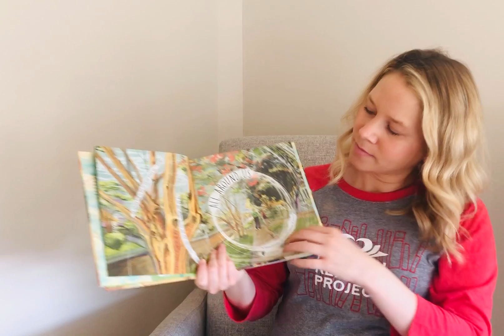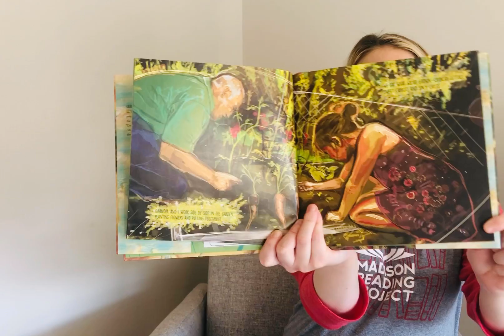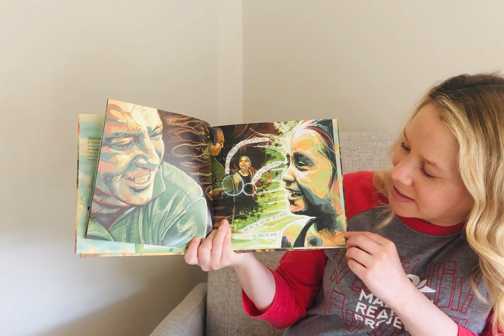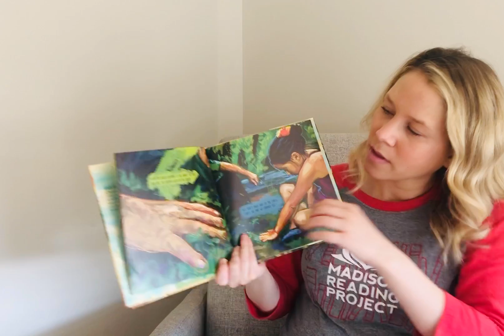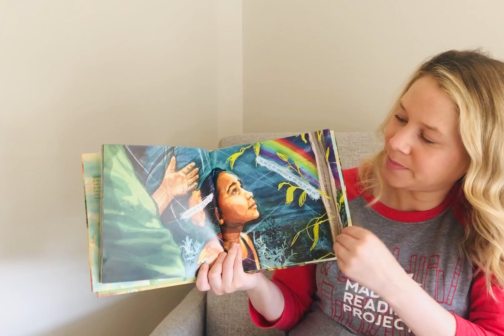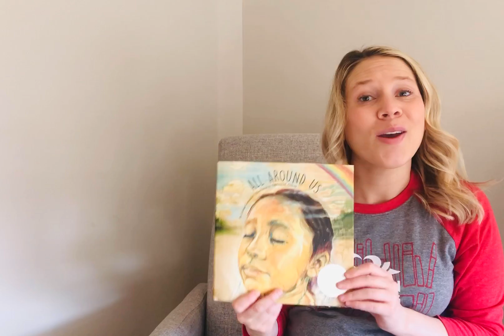Storytime with Madison Reading Project - All Around Us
Enjoy as Lindsey reads All Around Us by Xelena Gonzalez and Adriana M. Garcia